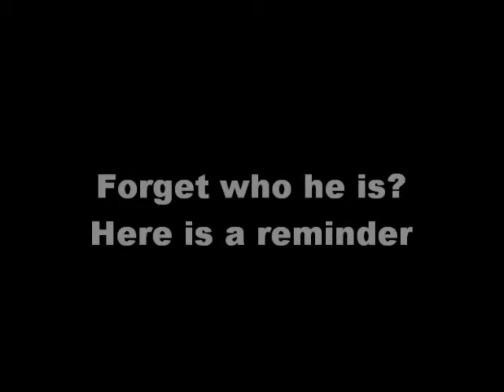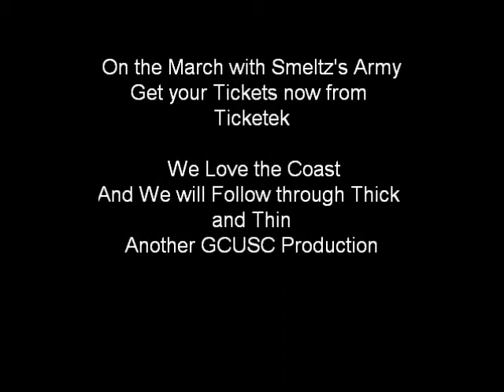football promo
Shane Smeltz returns to Gold Coast united. The Beach will be displaying a message for flood victims